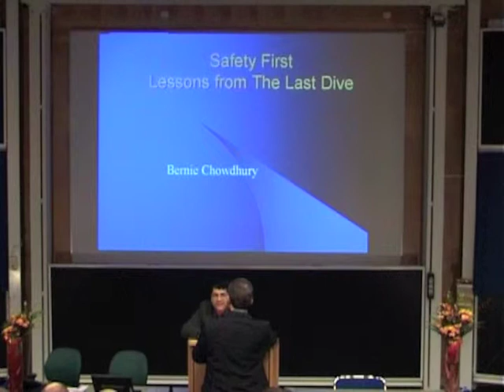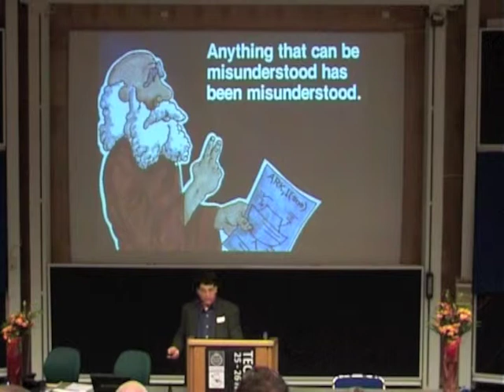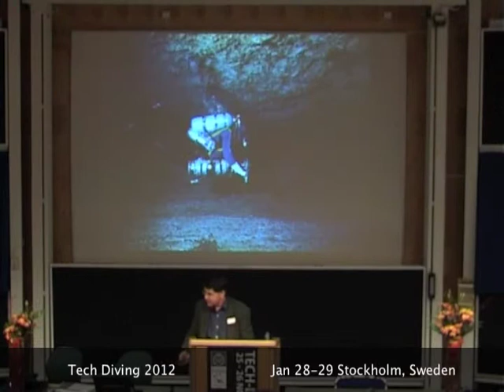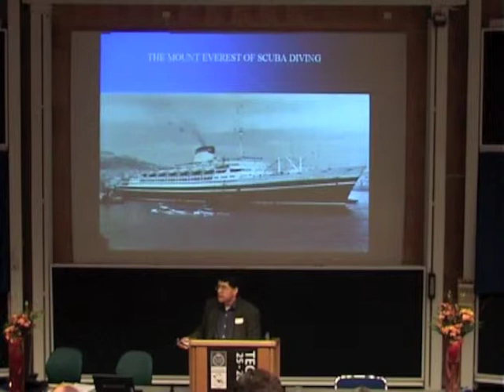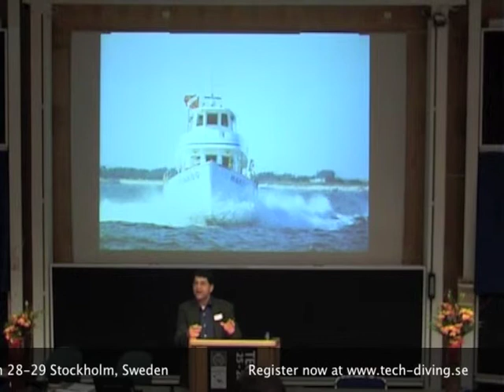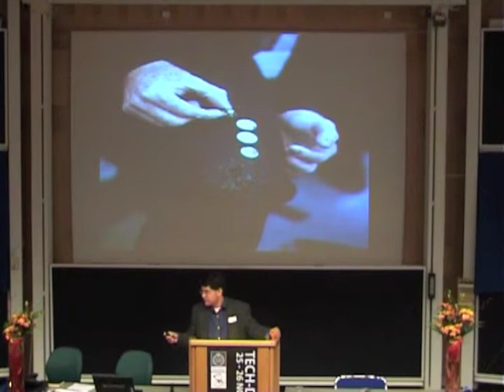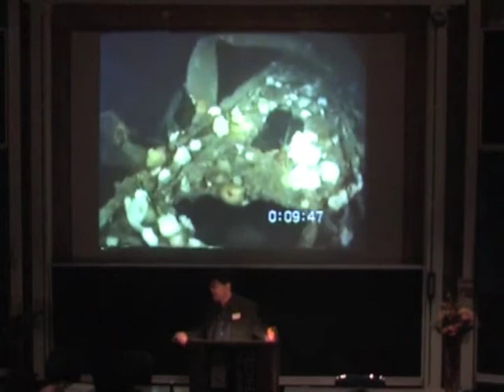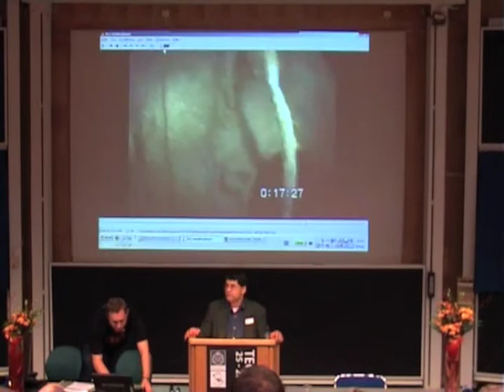Safety First Lessons from The Last Dive Bernie Chowdhury